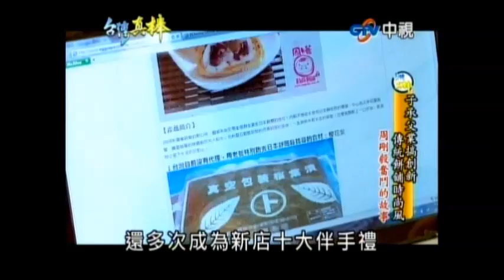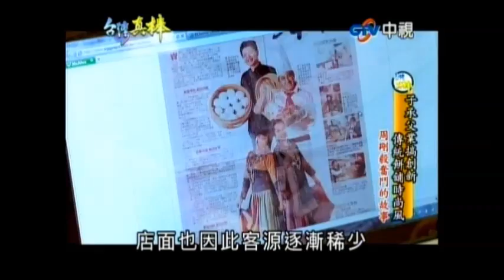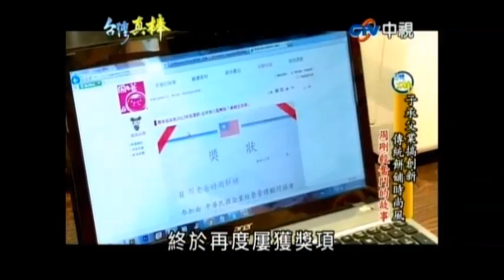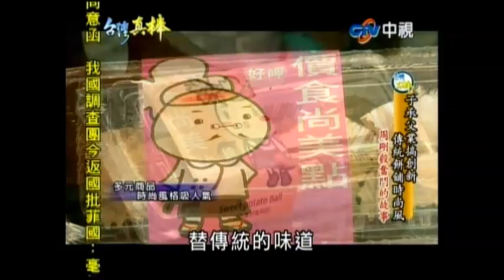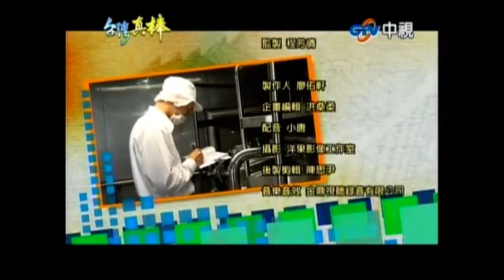2013.05.台灣真棒專訪周老爸 【我是老爸 I'm Daddy】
2013.05.台灣真棒專訪周老爸